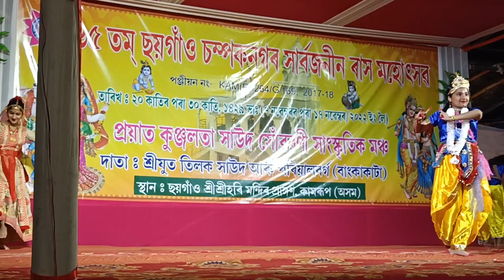প্ৰভু শ্ৰীকৃষ্ণৰ ৰাধা আৰু গোপীসকলৰ সৈতে এক নান্দনিক নৃত্য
ৰাস মানেই যেন প্ৰভু শ্ৰীকৃষ্ণৰ লীলা, আৰু সেই লীলাতেই অপৰিসীম প্ৰেম, আনন্দ আৰু তেওঁৰ মহত্ত্ব.